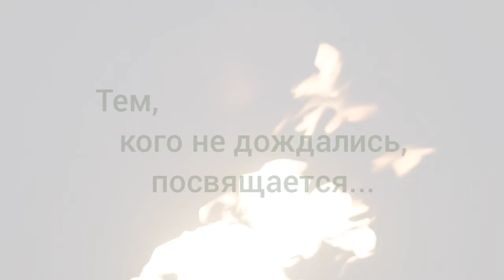ВЕНОК ПОБЕДЫ. Посвящается нашим воинам и всем, кто их ждёт...и не дождался.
Помощь храму- карта "Сбер" 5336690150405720
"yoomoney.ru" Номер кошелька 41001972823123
из за границы можно пожертвовать
в евро счет -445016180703 IGOR SILCHENKOV . IBAN TR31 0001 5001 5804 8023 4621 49 .ФИЛИАЛ S 00432-ASPENDOS BULVARI /ANTALIA SUBESI. SWIFT TVBATR2A.
В ДОЛЛАРАХ- счет-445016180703 IGOR SILCHENKOV . IBAN TR 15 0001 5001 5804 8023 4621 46 .ФИЛИАЛ S 00432-ASPENDOS BULVARI /ANTALIA SUBESI. SWIFT TVBATR2A.